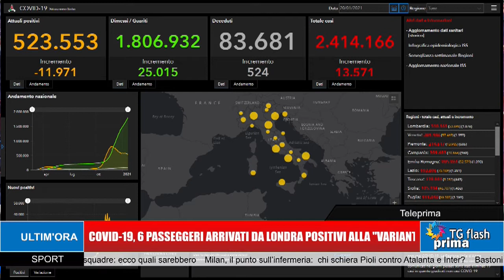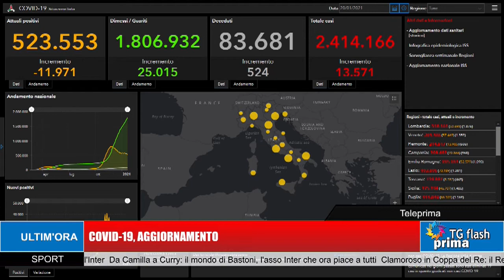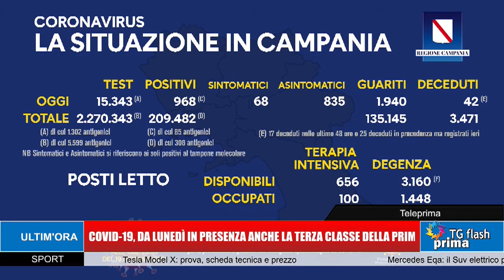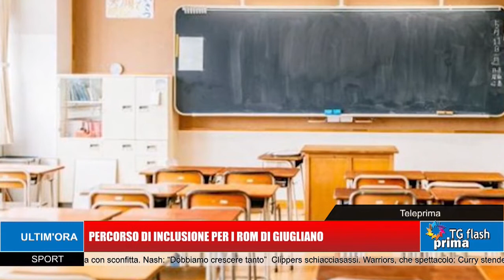TG Prima Flash Ore 11:00 (21-01-2021)